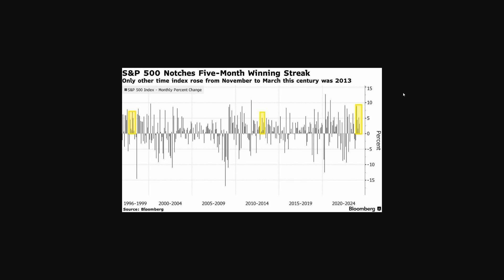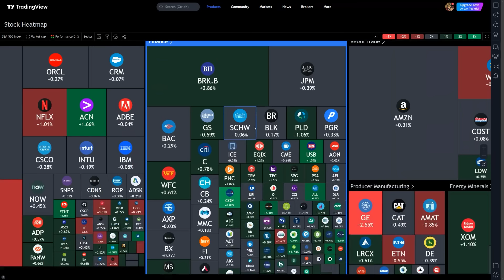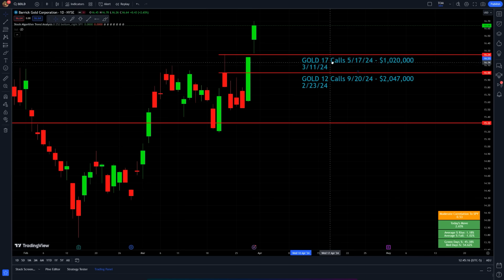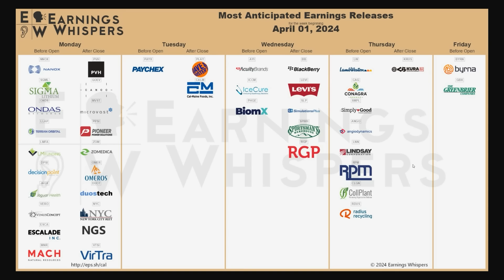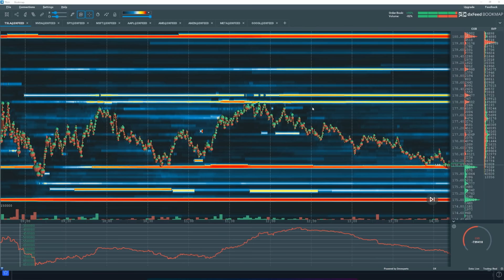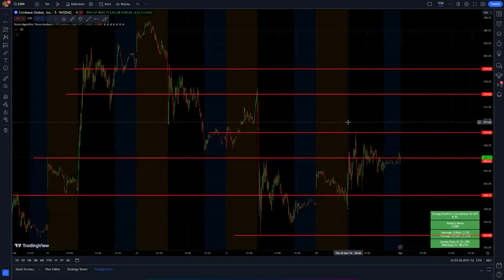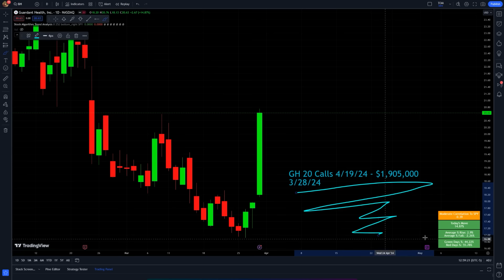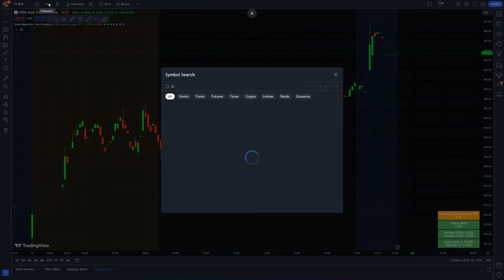TOP STOCK PREDICTIONS FOR TOMORROW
🏆Join The StockedUp Trading Floor🏆

The stock market made new all-time highs yet again last week!! A lot of the tech stocks are slowing down, but there is one sector that keeps going... which is gold. Gold prices are hitting new highs, and gold mining companies are exploding. We have been talking about gold in a bullish way for a very long time now and have even hit on a few of the big-money plays recently. On another note, Jerome Powell will speak at a Stanford event this week as well. He always has the potential to move markets so be ready for that. 😉
LET'S HAVE AN AMAZING WEEK!

0:00 The Market Is Changing!
8:02 Important Things To Know
9:43 Favorite Setups & Predictions